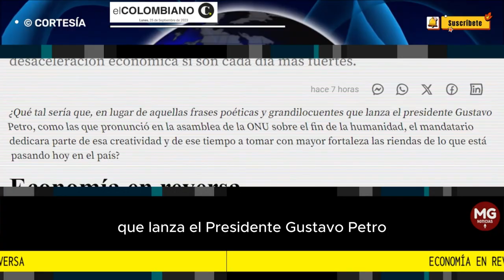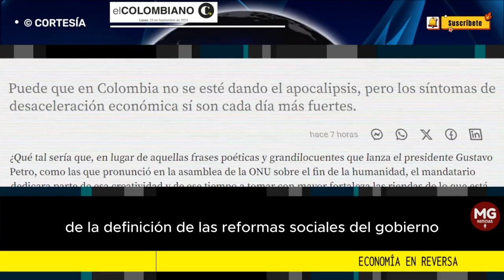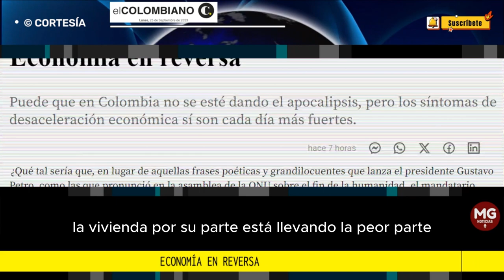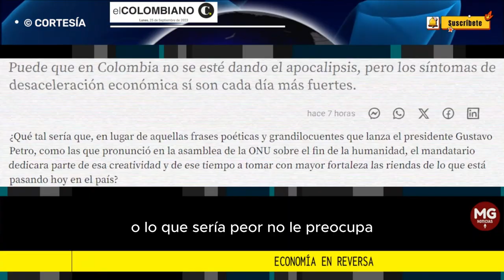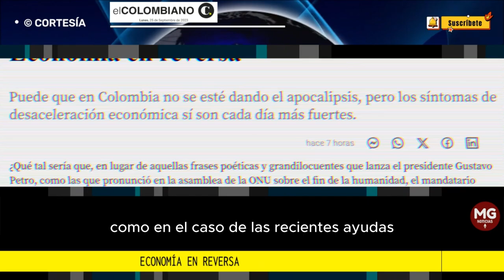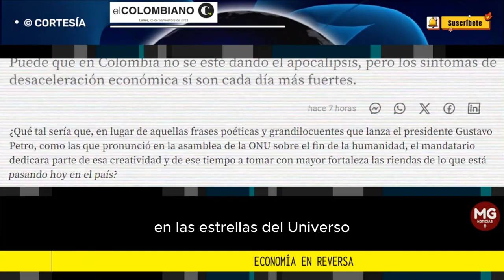ECONOMÍA EN REVERSA ⭕ Editorial El Colombiano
Puede que en Colombia no se esté dando el apocalipsis, pero los síntomas de desaceleración económica sí son cada día más fuertes.